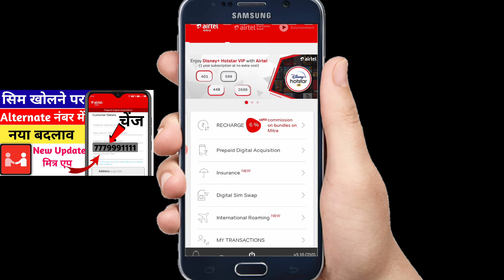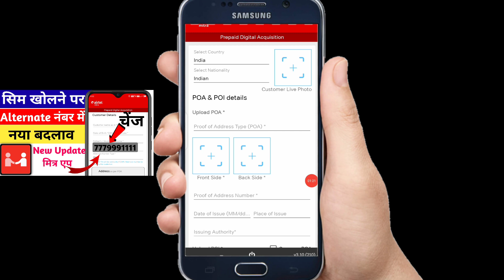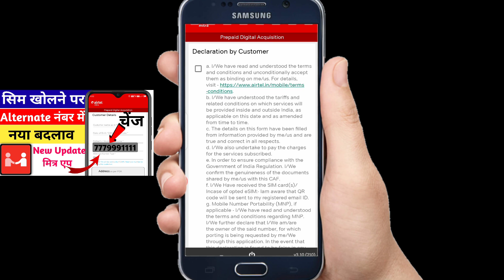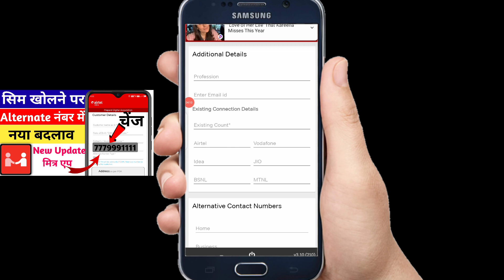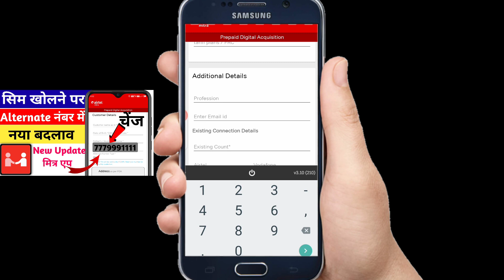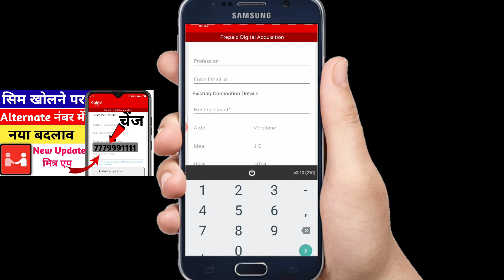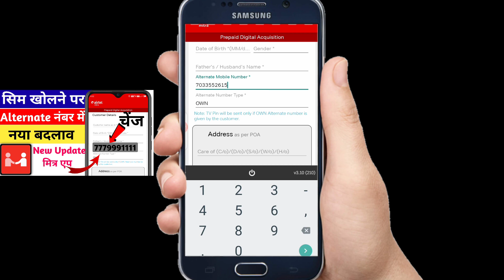Airtel Activation Alternate Number Email Id को लेकर New Update || Airtel Activation Kaise Kare 2021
Airtel Activation Kaise Kare 2021

Airtel Activation

Airtel Activation Alternate Number

Airtel Sim Activation New Process

Airtel Sim Chalu Kaise Kare

mitra app sim activation kaise kare Hindi

How to activation new Airtel sim

Airtel mitra new update 2021

एयरटेल सिम कैसे एक्टिव करते